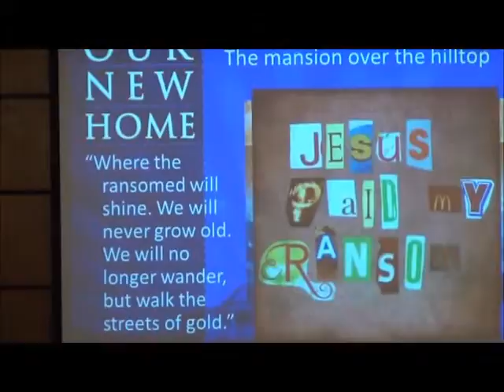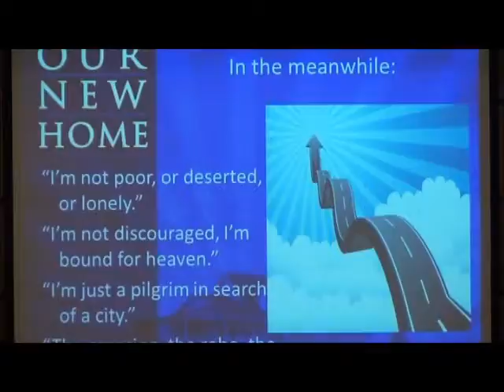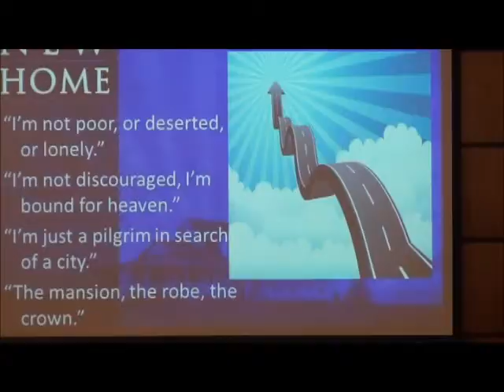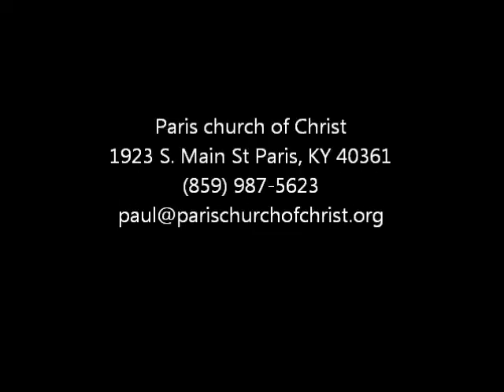Mansions Over the Hilltop- Part 2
We continue to examine Stanphil's song.